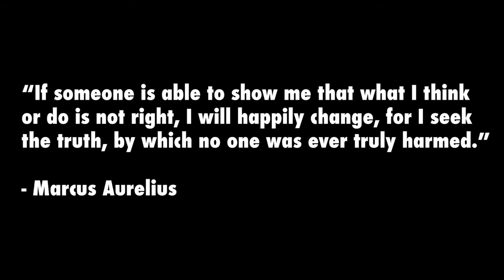Insertion Point Ozanic 1